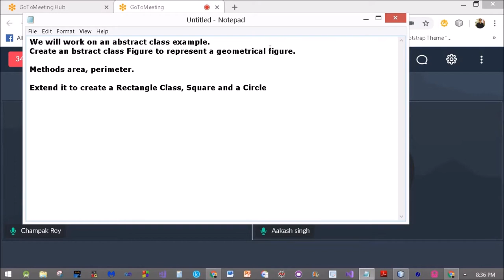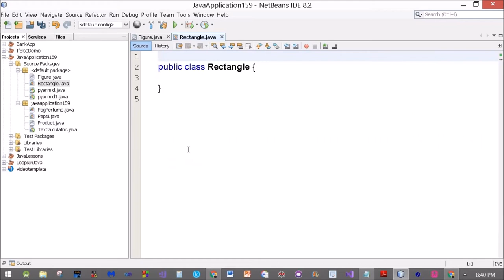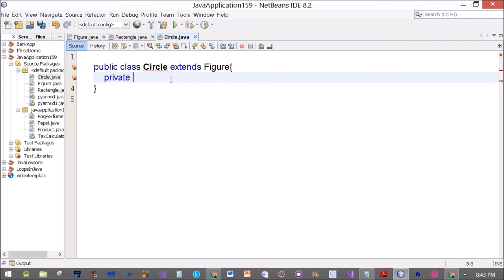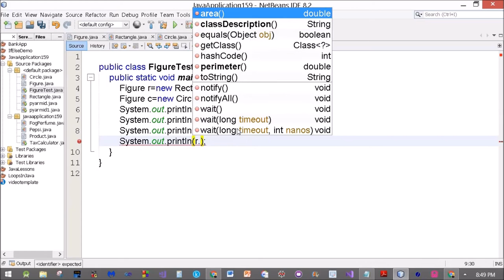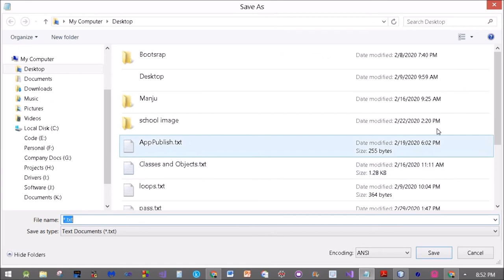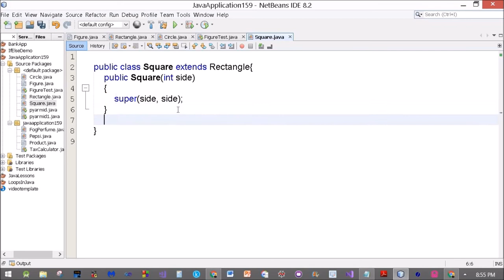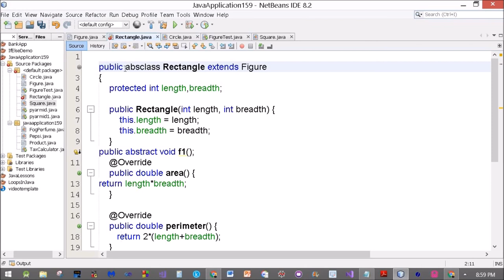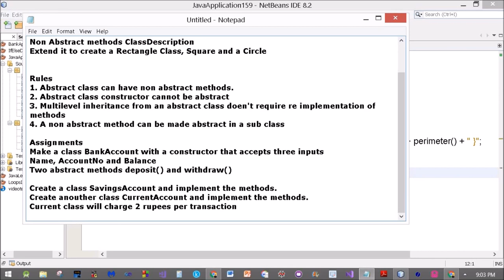Abstract Classes in Java-2 Examples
Developing some new classes to explain the idea further.